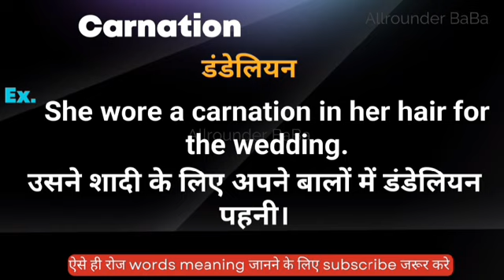Carnation meaning in hindi || carnation ka matlab kya hota hai || word meaning english to hindi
Carnation meaning in hindi
Hindi to English
Word meaning